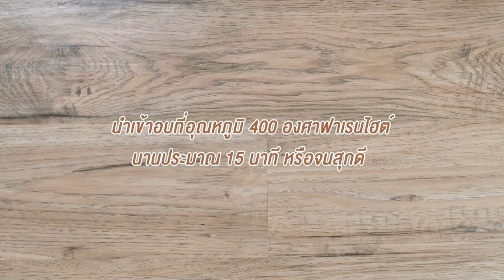รายการ "คาวหวานสำราญใจ" อ.ยิ่งศักดิ์ & ครอบครัว ขอเสิร์ฟความอร่อย EP.33 [1/3]